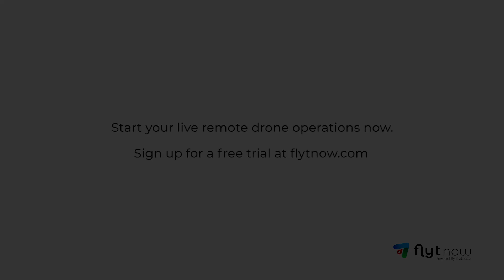Multi Cam Live Feed From Drones Using FlytNow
FlytNow's Multi-Cam feature allows the streaming of video from multiple drones on a single dashboard. Get a better understanding of a situation from different views and use the data for better decision making.